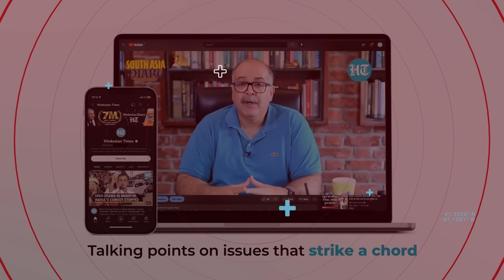After Laying Low, Houthis Release Chilling War Games Video; Iran-Backed Group’s Big Plan Revealed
Yemen’s Houthi rebels released a video of its military drills amid tensions in the middle east. The Iran-backed group said the drills simulated its response to a possible invasion of Yemen. Houthis also flaunted their missiles, manpower and military might in the video. The militant group, which has disrupted sea trade, has been laying low for the last many days. This is despite the Israeli attack on Iran on October 26.

INTERNATIONAL NEWS